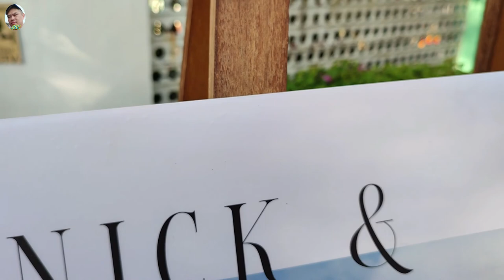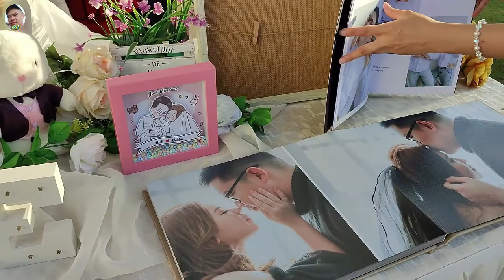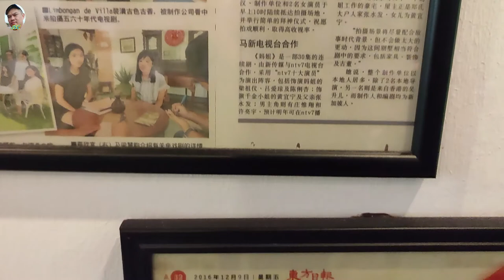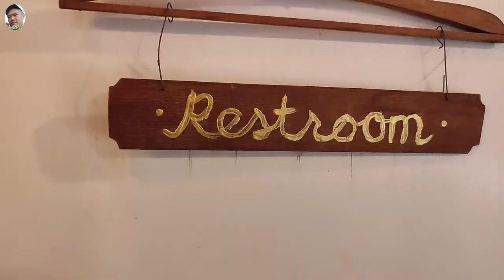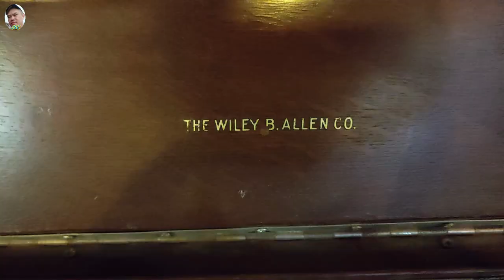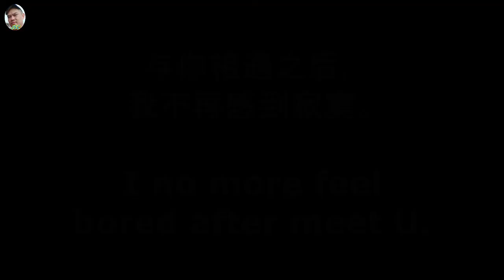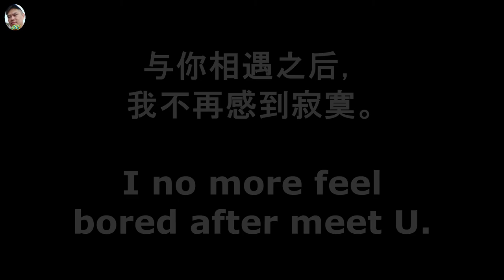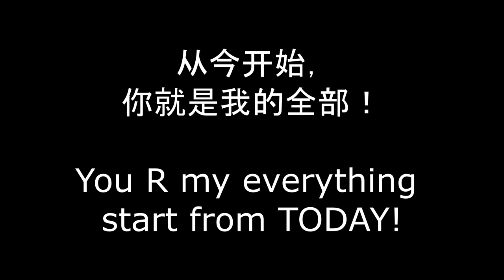踏入马六甲De Villa别墅，出席我堂弟的婚宴 / Attending my cousin wedding dinner at De Villa Melaka